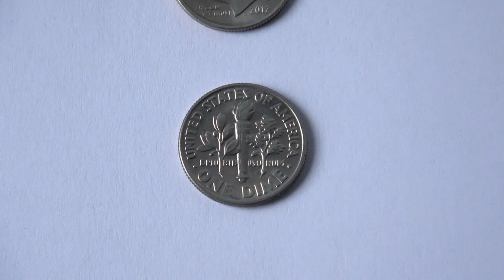10 Cent USA 2012 D - Roosevelt Dime Coin